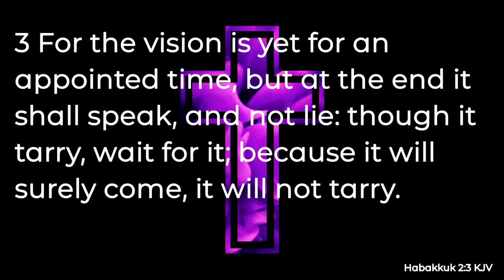Apostle Winston Baker // Saturday Night Session // Easter Convocation 2024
Thank you for your generosity!